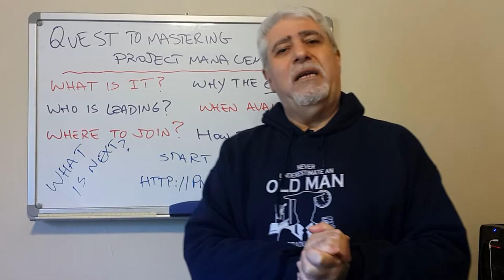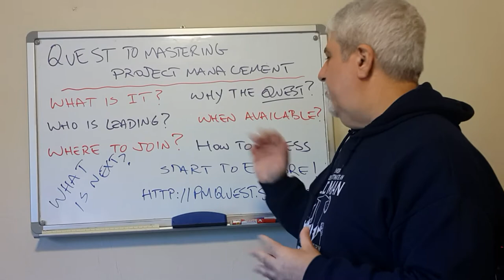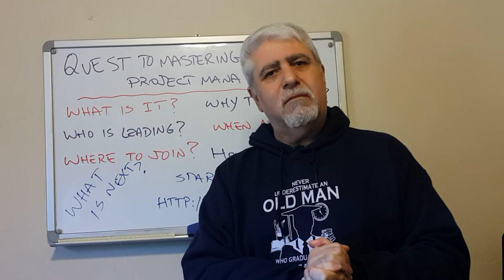The What, Why, Where, ..., of the PM Quest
This video is a general announcement for The Quest to Mastering Project Management.